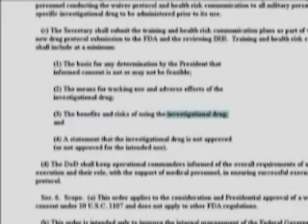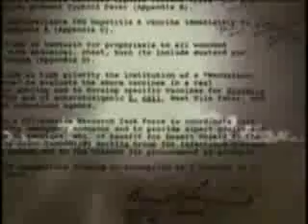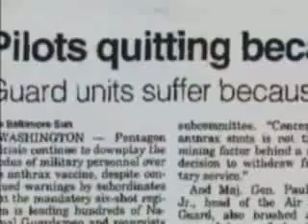Beyond Treason 8/9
Is the United States knowingly using a dangerous battlefield weapon banned by the United Nations because of its long-term effects on the local inhabitants and the environment? Explore the illegal worldwide sale and use of one of the deadliest weapons ever invented. Was Gulf War Illness actually predicted by the DoD before hand? Why are thousands of our men and women in uniform dying? Why won't the mainstream media report this story? Beyond the disclosure of black-ops projects spanning the past six decades, Beyond Treason also addresses the complex subject of Gulf War Illness. It includes interviews with experts, both civilian and military, who say that the government is hiding the truth from the public and they can prove it.